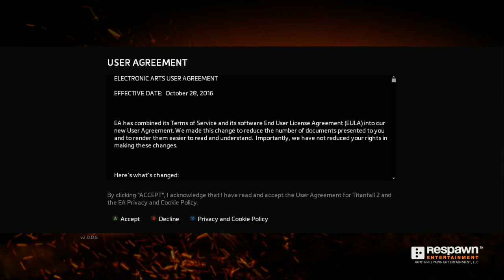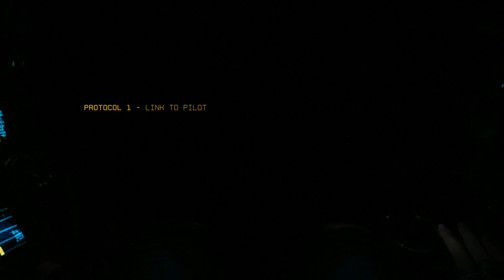Titanfall 2 | Campaign | Mission #1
Sorry about the commentary. I promise to have it fixed by the next video.